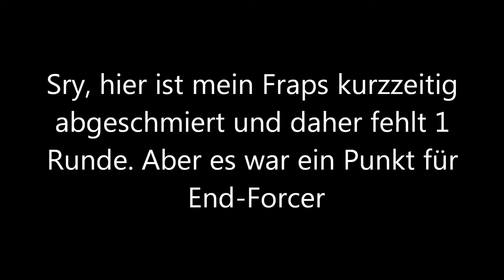Brick-Force - Eazzy vs. End-Forcer